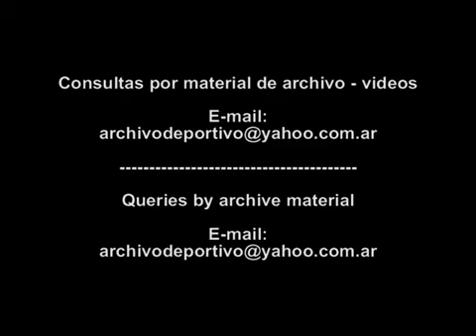Protest in Venezuela after the coup attempt - President Carlos Andres Perez - 1992 FOOTAGE ARCHIVE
Date: 1992
Code: V-13268